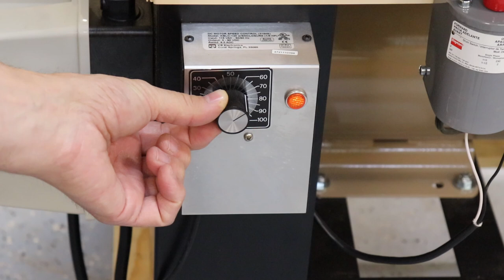Drum Sander Tips: Woodmaster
Here are some tips for getting the most out of your WoodMaster drum sander.

Products:
Dry lube
Video equipment used:
Canon Rebel 7i DSLR
Camera mounted mic
Studio Mic

Thanks for supporting this channel and the VetsTurn program by using these links to buy your products.